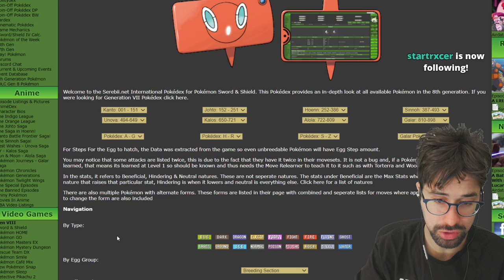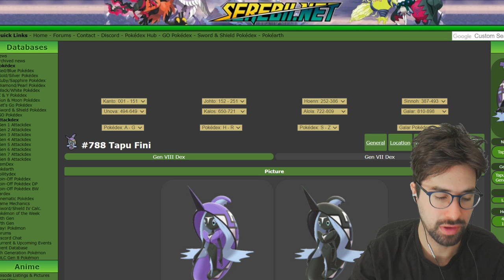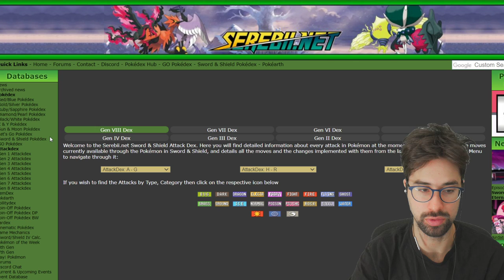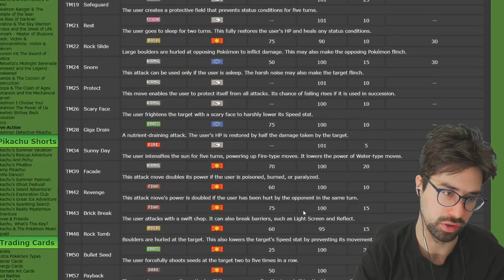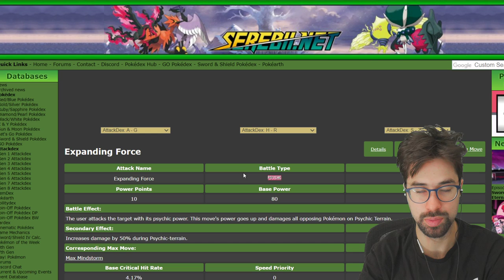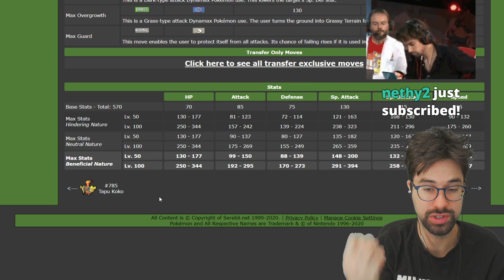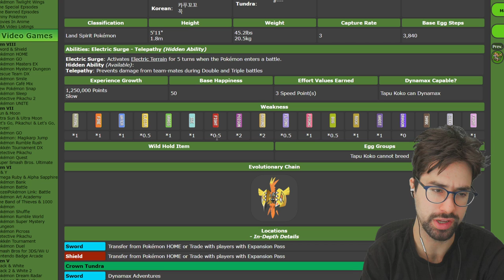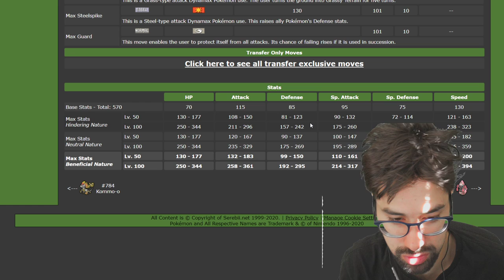How Pokemon Was Almost Ruined By The Tapus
This is a story about how Pokemon was ALMOST ruined by the Tapu Pokemon